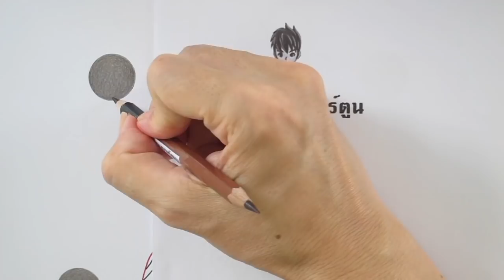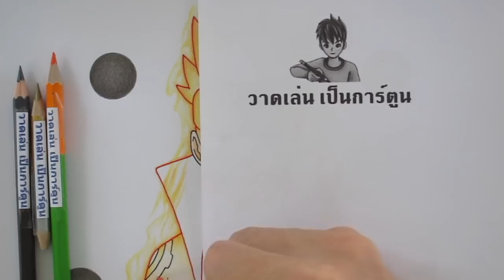วาดรูปการ์ตูน นารูโตะ โหมดเซียน 6 วิถี จากการ์ตูน นารูโตะ ตำนานวายุสลาตัน Naruto Shippuden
อุซึมากิ นารูโตะ (Uzumaki Naruto) เป็นนินจาจากหมู่บ้านโคโนฮะ ที่มีความใฝ่ฝันอยากจะเป็นผู้นำหมู่บ้าน หรือ โฮคาเงะ

สำหรับวีดีโอวาดรูปตัวละครอื่นๆ จากการ์ตูน นารูโตะ สามารถดูได้ที่